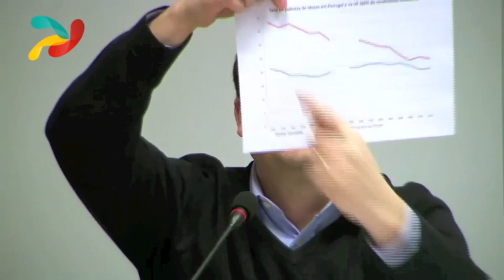Vencer a Crise com a Segurança Social | Debate, Lisboa, 13 Abril 2013 | Paulo Pedroso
Realizou-se no dia 13 de abril, em Lisboa, o debate VENCER A CRISE COM A SEGURANÇA SOCIAL, iniciativa preparatória da Conferência VENCER A CRISE COM O ESTADO SOCIAL E COM A DEMOCRACIA a ter lugar no Fórum Lisboa, a 11 de maio, organizada pelo Congresso Democrático das Alternativas.